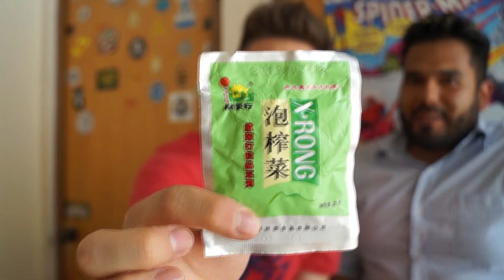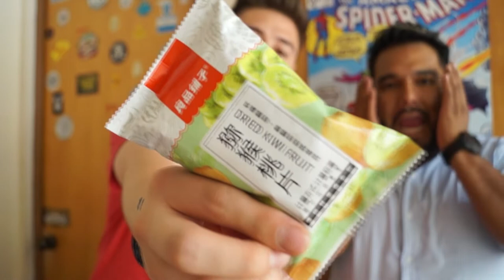Probando Dulces Asiáticos con "El Regio" || LuisZoto Blog